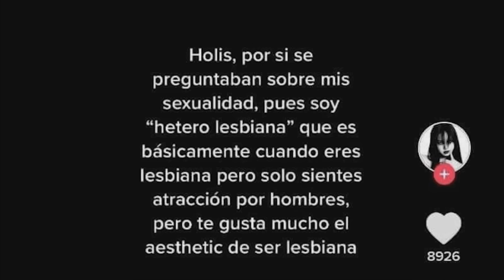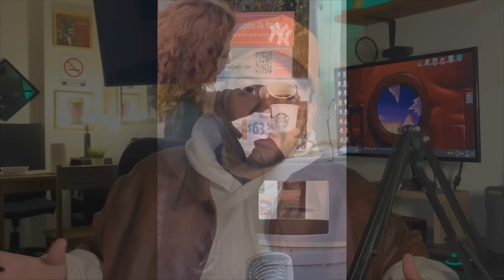EL HUMANO es IDIOTA y NO TIENE CURA #2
Besos babys